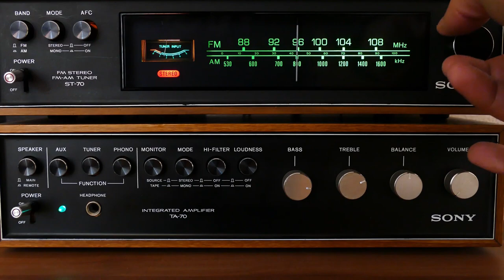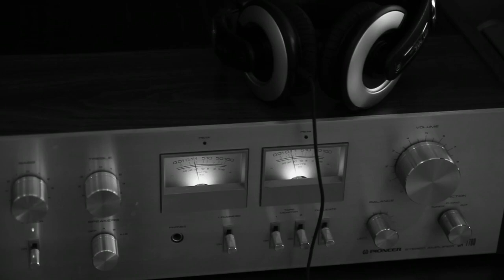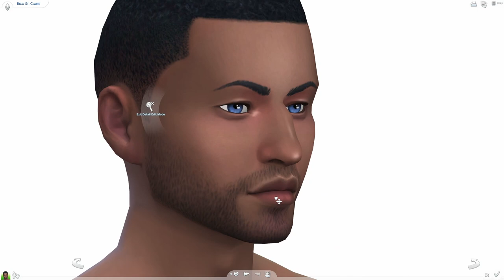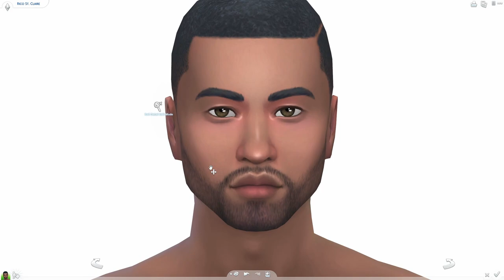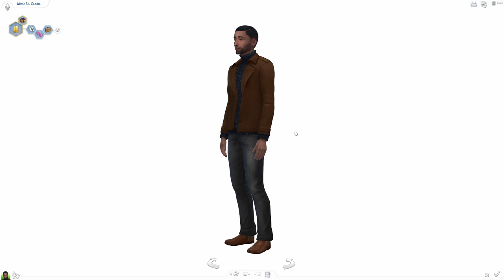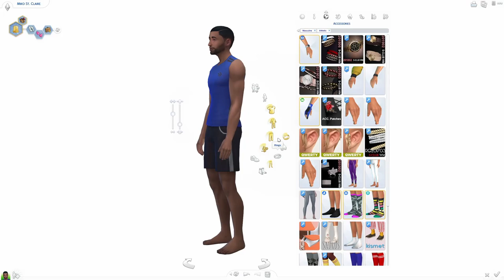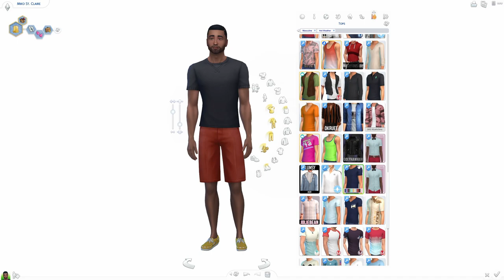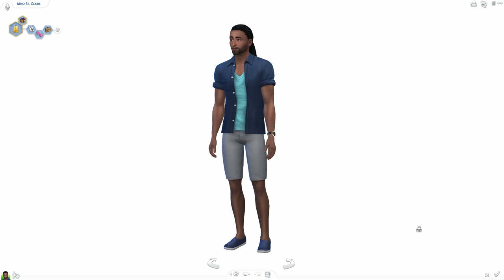Caribbean Soul//❤ SIMS 4 CAS Bachelor Series ❤ [Maxis Match w/ CC List]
If family is number one on your list, followed by food and music, then Miko St. Clair may be the bachelor for you.  He is a first generation San Myshunoan with a Caribbean soul and a heart for his people and his culture.  Don't worry, there's still plenty of room for you!

Available for download on the Gallery at ThePixelatedTwix.  Thank you for stopping by for a visit.  (❁´◡`❁)

Pose by Helgatisha

  📅 WEEKLY SCHEDULE 📅
Monday - Newcrest SpeedBuild - Sonoma Sanctuary
Tuesday -  TBC
Wednesday - CAS Vido

▶️ *CLICKY HERE* for CC Lists:  Coming Soon!

Music Credits  →